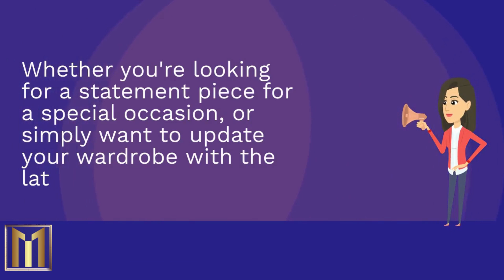Boutique niche animation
Welcome to Boutique niche .

Step into a world of elegance and style at Boutique niche, where fashion meets individuality. Our niche is not just a store; it’s an experience designed for those who appreciate the finer things in life. Each piece in  collections has been carefully curated to reflect the latest trends while maintaining timeless appeal.

Discover Unique Styles

At Boutique niche, we pride ourselves on offering unique clothing and accessories that you won’t find anywhere else. From chic dresses that transition seamlessly from day to night, to statement accessories that elevate any outfit, our selection is tailored for the modern woman who values quality and style.

Embrace Your Individuality

Fashion is about expressing who you are, and we believe that every individual deserves to feel confident in their own skin.  Staff is here to help you find pieces that resonate with your personal style, ensuring you leave our niche feeling empowered and beautiful.

Quality You Can Trust

We source our products from reputable designers who share our commitment to quality craftsmanship. Each item is made with care, using high-quality materials that not only look good but feel good too. When you shop at Boutique niche, you’re investing in pieces that will last.

Become part of the Boutique niche family! We love connecting with our customers and celebrating your unique styles through our community events.

Whether you’re looking for a wardrobe refresh or a special piece for an upcoming event, Boutique niche has something for everyone. Visit us today and let us help you discover your new favorite outfit!